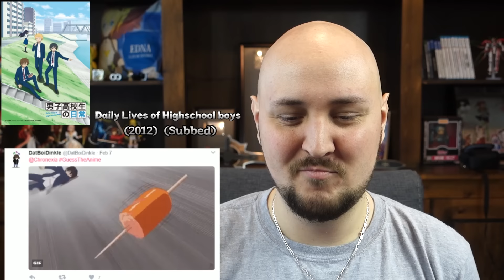Guess The Anime #11 - I can, but can you?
Get your own Akibento Box! ► Akibento Anime Gear

Finally got around to do a Guess the Anime. The video was so big I had to make it a 2 parter! I'll upload part 2 tomorrow! See you then :D Sorry for those who wanted everything in one part it just made it easier on the editing to spread it out.

For those still wondering about my accent : i'm French Canadian :) my English is not perfect but it has to do. ^^

The thumbnail is from Fate Kaleid liner prisma Illya